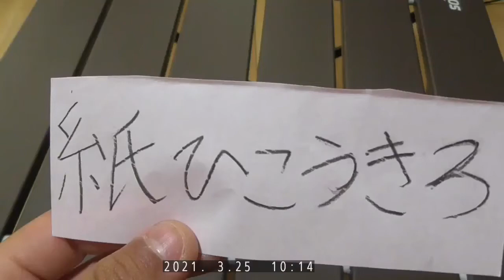簡単 かみひこうき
小学生が作ったよく飛ぶかみひこうき